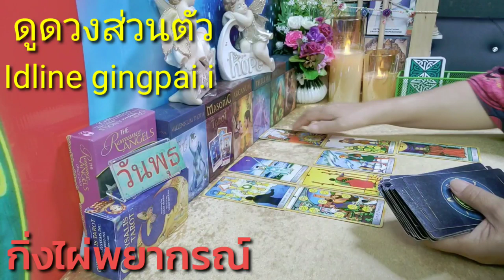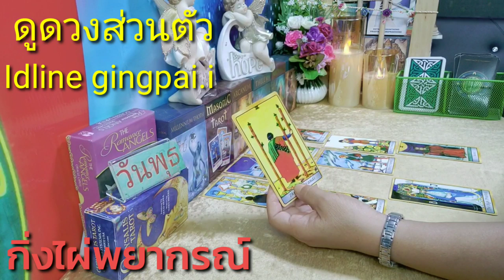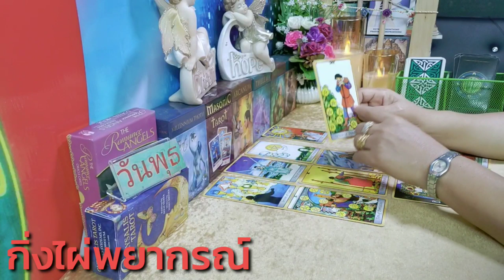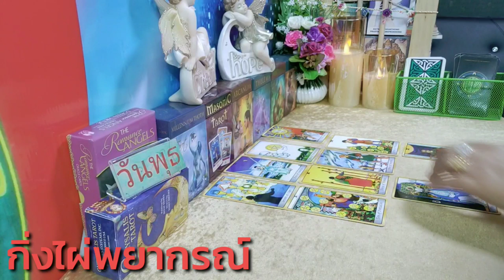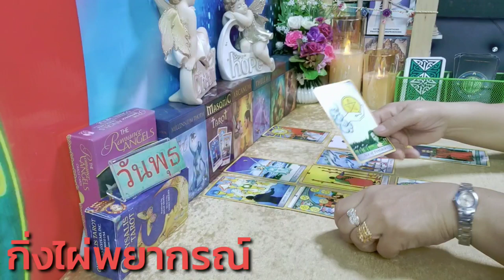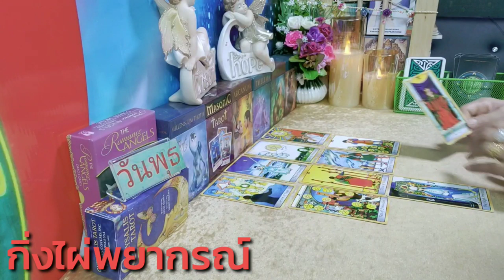ดวงคนเกิดวันพุธ( งาน เงิน ความรัก)มค.2563